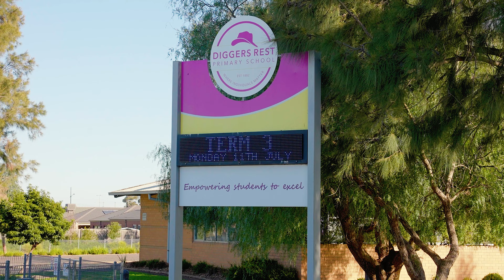27 Calder Hwy, Diggers Rest